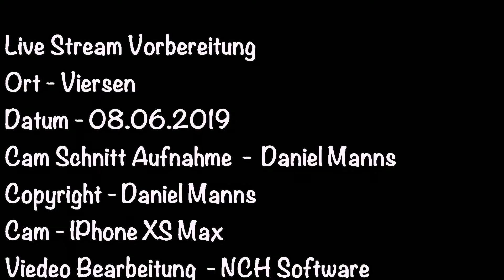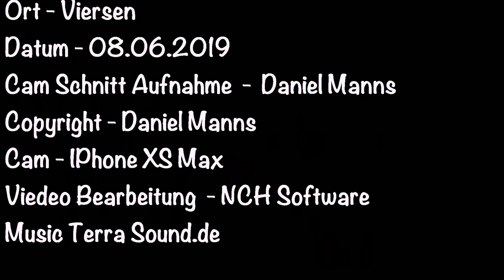Live Stream Vorbereitung und Umfrage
Kurze Umfrage was ich im nächsten Live Stream Thematisieren  soll

Bitte um rege Teilname bitte in den Kommentaren reinschreiben
Danke ;-)